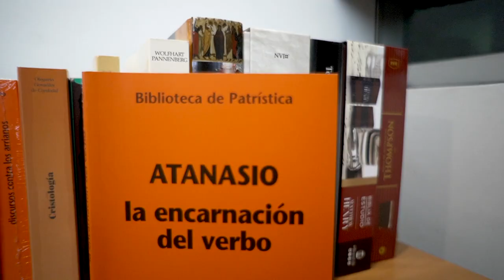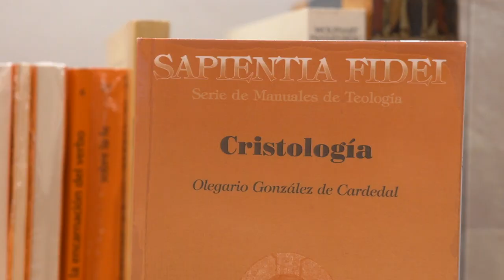Top 5 Libros de TEOLOGÍA en ESPAÑOL del 2023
📖 Vidalibros.com.pe para más libros